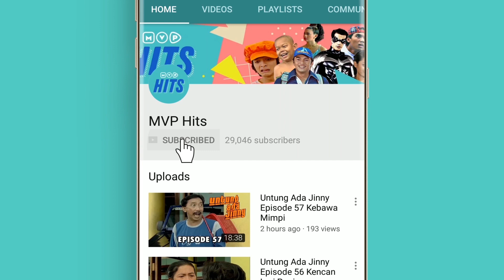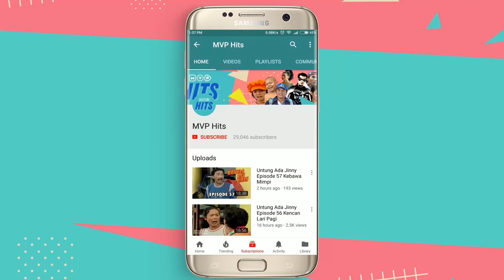Prustasi ! Lelaki Yang Tidak Berdaya | Kehormatan Eps 50